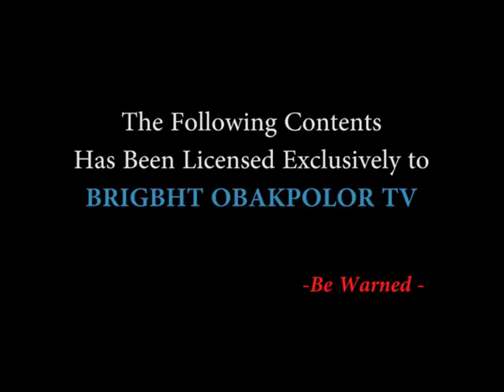PRINCE OSAMEDE EKHATOR X STANLEY O IYONAWAN X OMOREGIE EGUASA (BENIN MUSIC LIVE ON STAGE)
PRINCE OSAMEDE (OSADEBE OF BENIN) LIVE ON STAGE X STANLEY O IYONAWAN X OMOREGIE EGUASA X AIGBOVBIOSA ( LATEST BENIN MUSIC LIVE ON STAGE). For more Stanley O Iyonawan Music + Omoregie Eguasa Live on Stage + Aigbovbiosa Music and Prince Osamede (Osasebe of Benin Music) and latest benin music live on stage 2018 Subscribe to our channel now.Click here to Subscribe